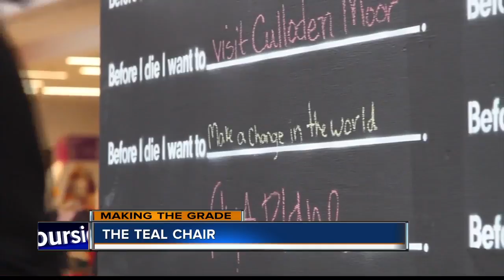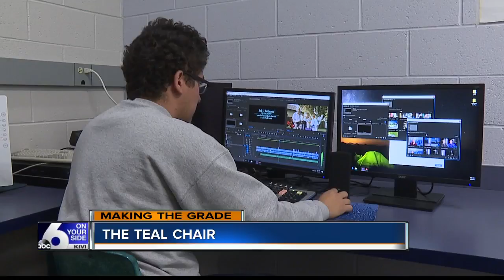The Teal Chair: An Idaho Student Documentary